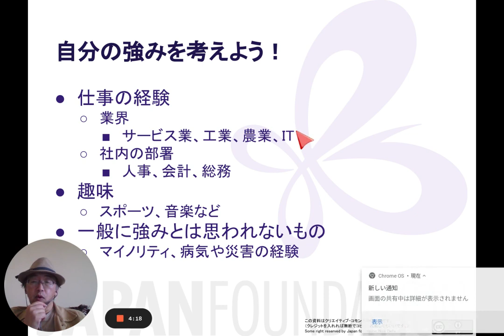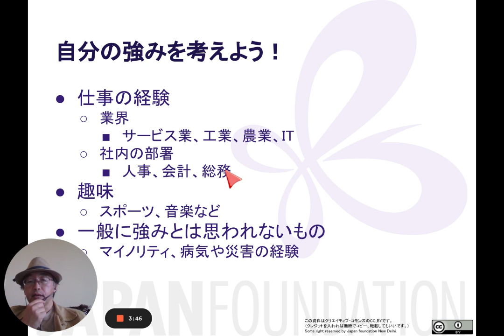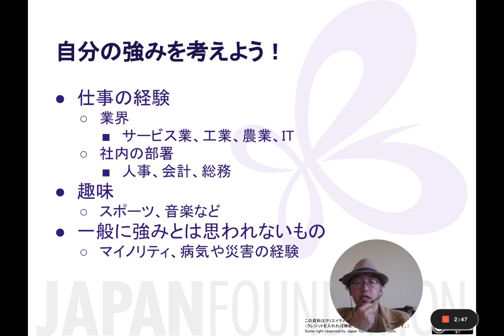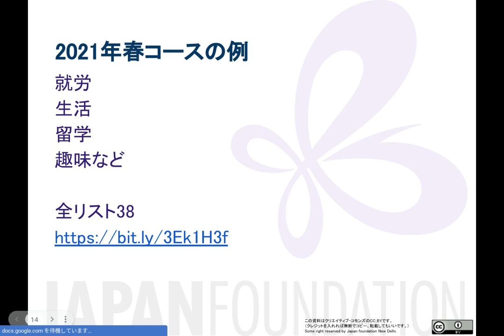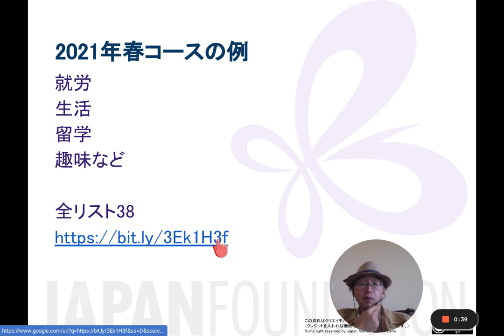03 自分の強みを考えよう